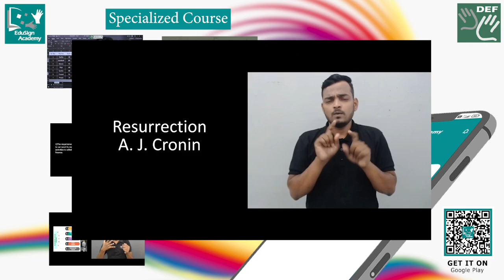EduSign Academy for a Wholesome Future || DEF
From political awareness to academic support, from skill enrichment to office readiness, EduSign Academy app is your key for an empowered tomorrow. Embrace it today by downloading from Google Playstore for free!